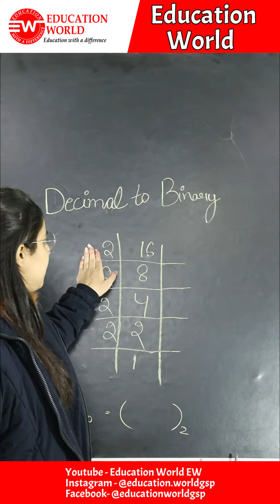Binary Conversions Decimal to Binary Conversions